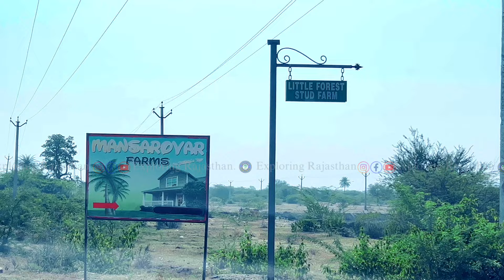भीलवाड़ा का Little Forest Stud Farm जहाँ घोड़े रहते हैं सुकून से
🙏🏻 आप हमें यहां भी फॉलो कर सकते हैं

👉🏻 फेसबुक पेज
👉🏻 टि्वटर अकाउंट
 Horse Photography And Video Shooting  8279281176